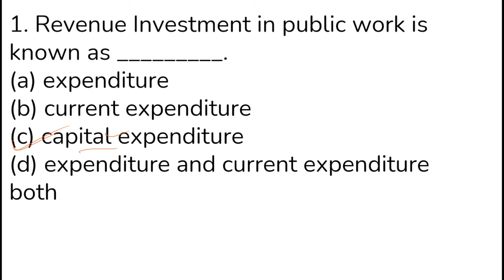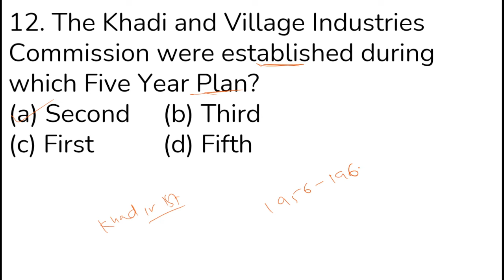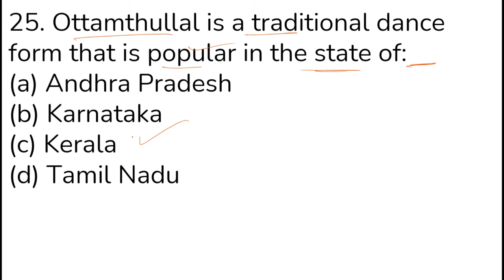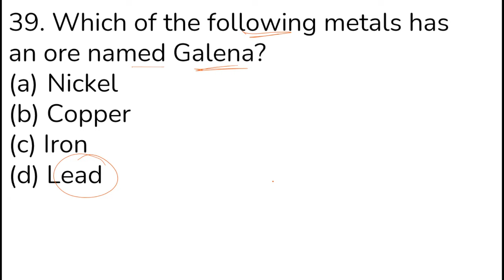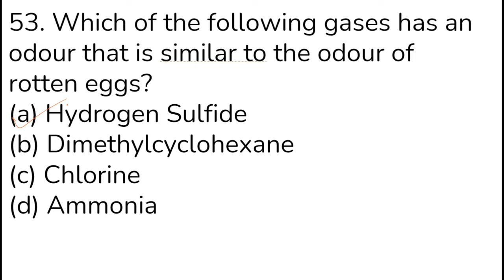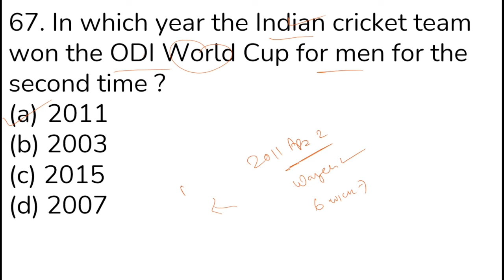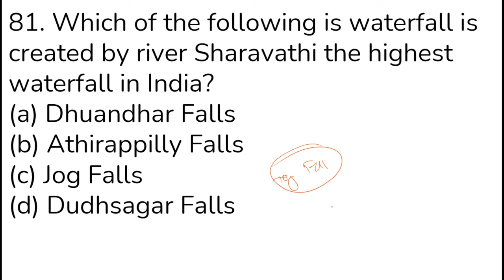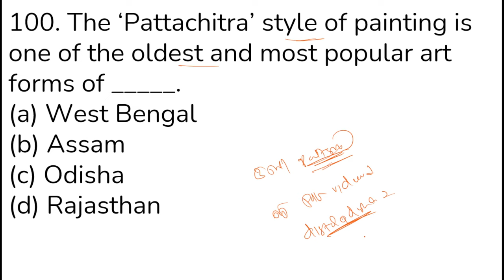OSSSC Previous Year Exam Questions Solve GK Test Series || OSSSC Combine Recruitment Exam, SET - 2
Welcome to Part 2 of the OSSSC previous year questions solve test series. In this video, I will solve another set of practice questions asked in past OSSSC exams.
We will cover high difficulty level questions from sections like General Studies, History, geography, science, odisha gk, polity, economy. Explaining the step-by-step solving process will help you learn effective strategies. Practicing sample papers regularly under exam conditions is essential. Watch all videos in this series to ace your OSSSC 2023 preparation.

OSSSC Previous Year Exam Questions Solve Test Series || OSSSC Combine Recruitment Exam 2023 | SET - 2